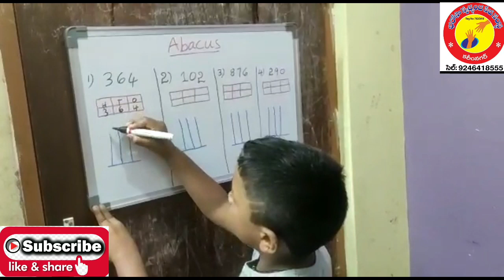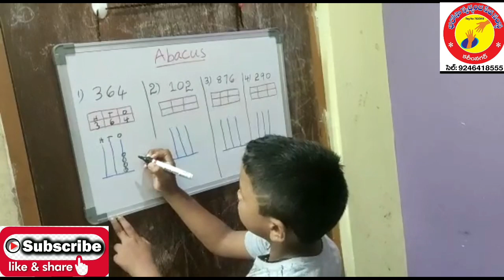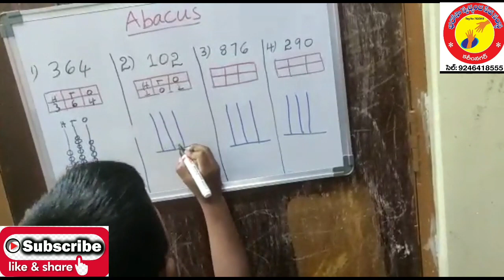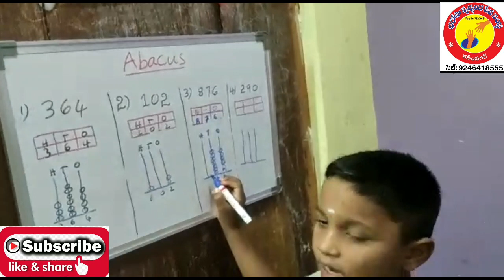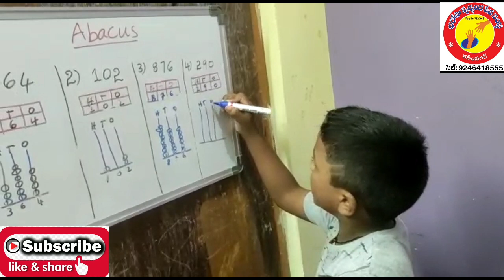Abcus|Vishal.K|2nd| Vivekananda residential (CBSC)|school|Karimnagar|BHAROSA Maths Wizard Award 2020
Vishal Kasam
2nd Class
Vivekananda School
Karimnagar..
BHAROSA SWACHANDA SEVA SAMSTHA..
KARIMNAGAR..
TELANGANA..
INDIA..
AKKENAPALLY NAGARAJU..
PRESIDENT..BHAROSA..